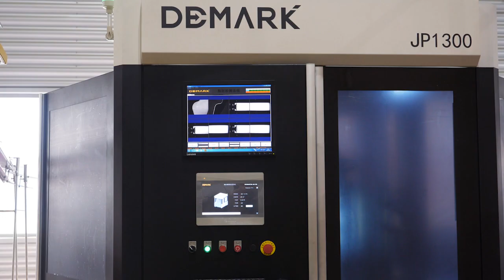Visual inspection of connected preforms, 300/min.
You are just missing such a preform camera detection system for the perfect bottle making.including neck inspection、bottom inspection、Thread inspection and preform body inspection. Suitable for Φ20~Φ40mm，H60~H140mm，PET preforms.
We aim to producing smart factory in plastic and packaging industry.
Our products and service including:
PET preform injection system (High speed preform injection machine, preform mold, centralised control system, auxiliaries)
Hybrid packaging injection machine for closure, thin wall products, and more.
Servo drive two platen injection machine (Fastest cycle among Chinese brand)
PET blow molding machine (up to 32,000BPH)
PP blow molding machine (up to 16 cavities)
PET high speed preform mold (up to 144 cavities)
PET blowing moulds
Cap compression machine with all auxiliary.

🏭：Demark Injection System Co., Ltd

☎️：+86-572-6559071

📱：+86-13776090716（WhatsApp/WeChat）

Our sales team is ready for your inquiry.